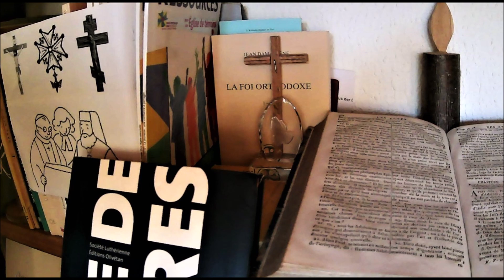19 décembre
Prière du 19 décembre: "Livre de prières", Société Luthérienne, Editions Olivétan, Lyon, 2008, p. 420